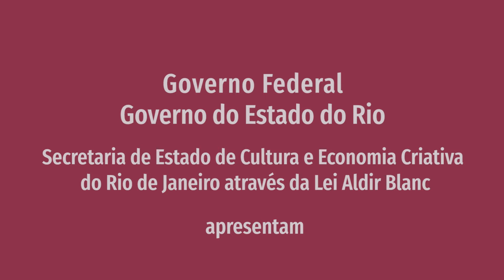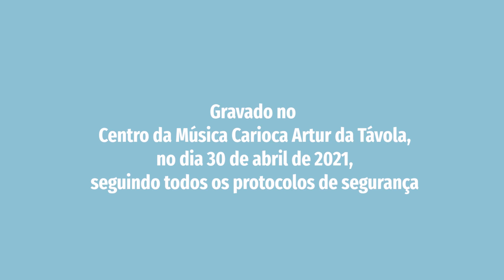TOCA EMMBRA - A proposta é essa! (Maíra e Moema Macêdo)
TOCA EMMBRA
A proposta é essa! (Maíra e Moema Macêdo)

Esse frevo lindo das super compositoras Maíra e Moema Macêdo - cavaquinista e bandolinista, respectivamente - tá no songbook EMMBRA.
Cê já deu um confere na nossa página?
Lá tem a partitura dessa e de outras músicas maravilhosas de compositoras brasileiras da atualidade, disponíveis pra download.

Aline Gonçalves - flauta
Georgia Camara - bateria
Louise Woolley - teclado
Samara Líbano - violão
Arranjo -  Gaia Wilmer

Governo Federal, Governo do Estado do Rio de Janeiro, Secretaria de Estado de Cultura e Economia Criativa do Rio de Janeiro, através da Lei Aldir Blanc apresentam